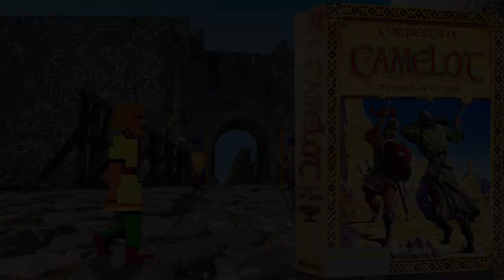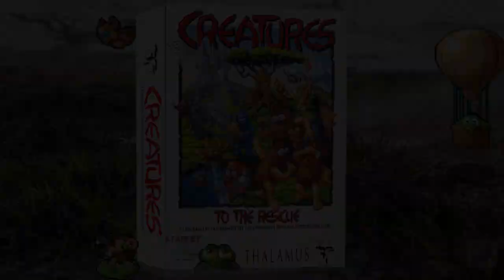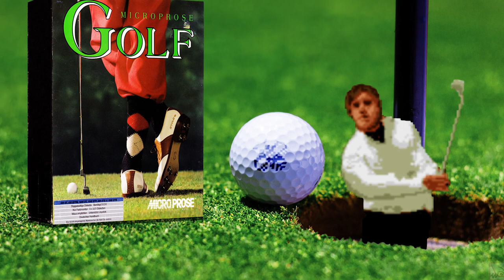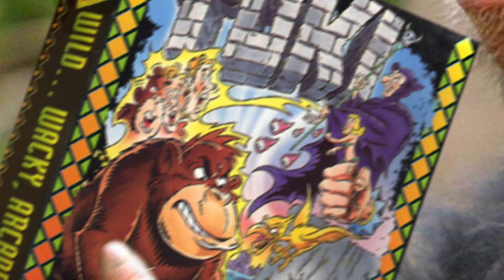Atari ST Box Art Tribute 4/5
A tribute of some Atari ST big box games with 31 of my wallpapers.

After Burner
Bubble Bobble
Rainbow Islands
Parasol stars
Bunny Bricks
Conquests of Camelot
Crazy Cars 3
Creatures
E-Motion
Enchanted Lands
Fire & Ice
First Samurai
Gods
Jimmy White's Whirlwind Snooker
Kid Gloves
Microprose Golf
The NewZealand Story
Obsession
Out Run
PacMania
A Prehistoric Tale
Robinson's Requiem
Safari Guns
Sleep Walker
Space Quest 3
Speedball 2
Street Fighter 2
Superski 2
The Seven Gates of Jambala
Toki
Xenophobe